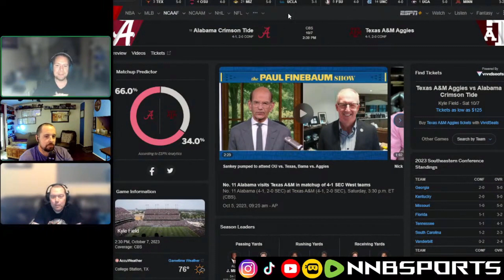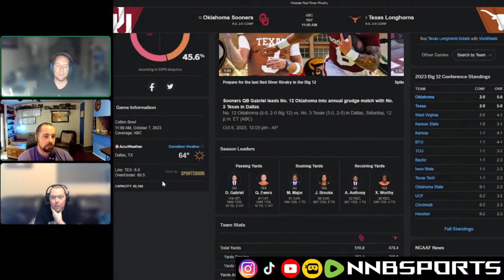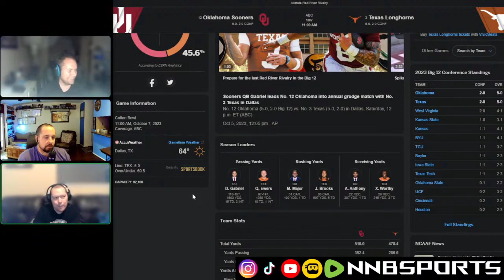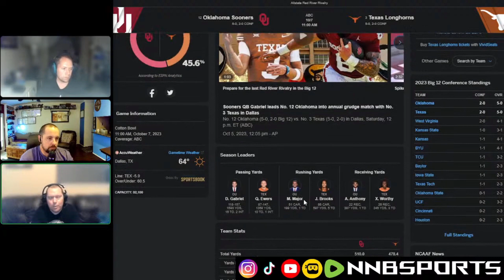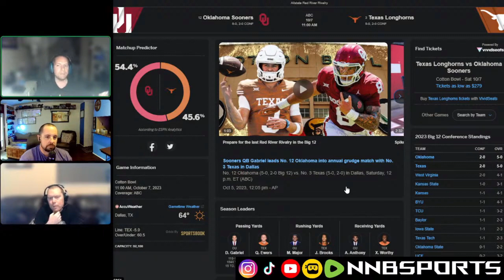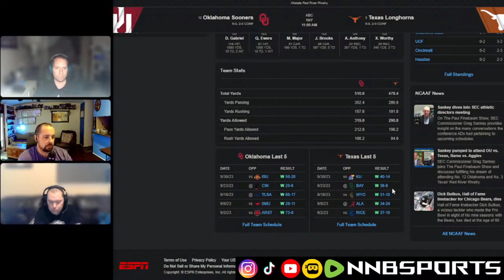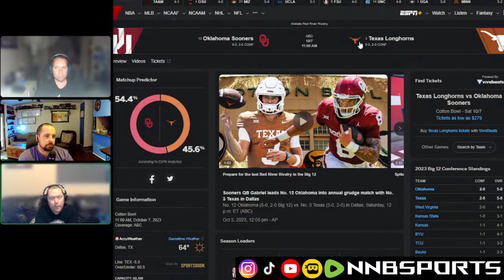NCAAF Week 6 Preview: Oklahoma Sooners vs Texas Longhorns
We do commentary on sports and pop culture. Just a few friends making content for your enteratinment.